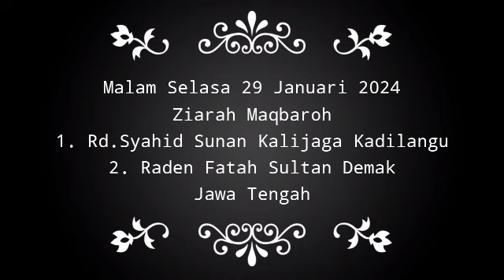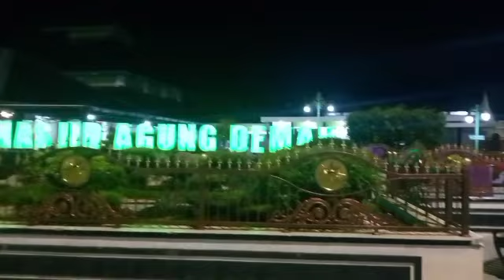Ziarah Maqbaroh Kanjeng Sunan Kalijaga dan Kanjeng Raden Fatah Sultan Demak Jawa Tengah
Malam Selasa 29 Januari 2024
Ziarah Maqbaroh Kanjeng Raden Syahid Sunan Kalijaga Kadilangu
Dan Kanjeng Raden Fatah serta para Sultan Demak Jawa Tengah